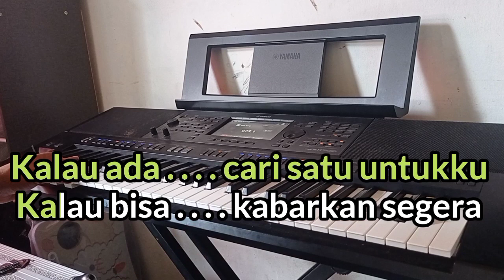Karaoke Dangdut || PACAR DUNIA AKHIRAT (Rita Sugiarto)